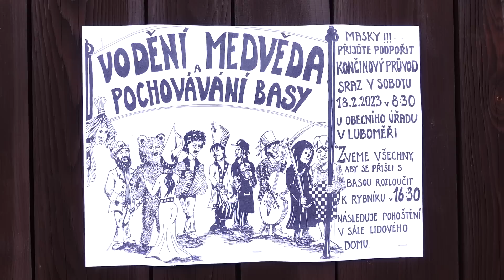Zimní vandr 2023. Oderské vrchy.